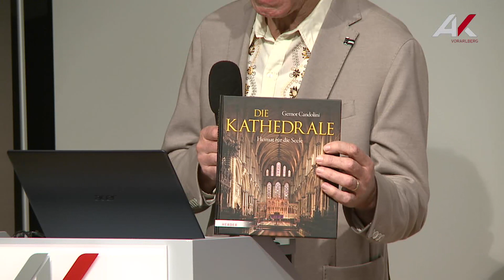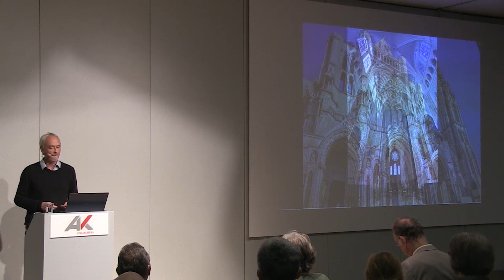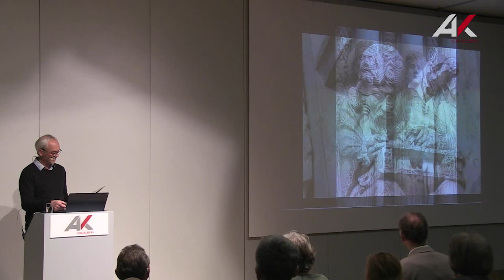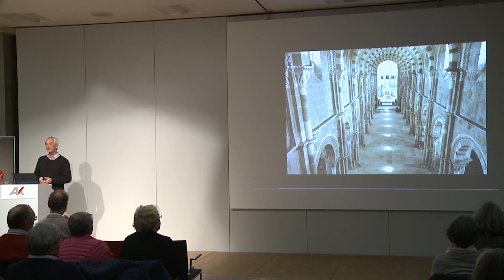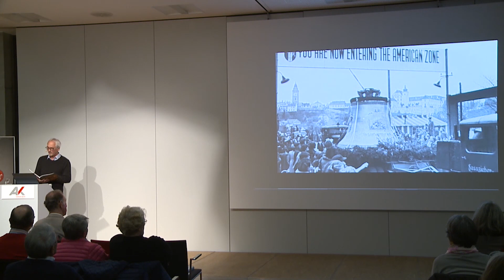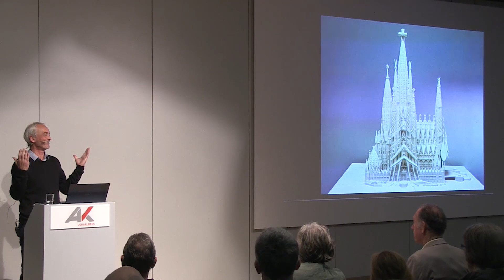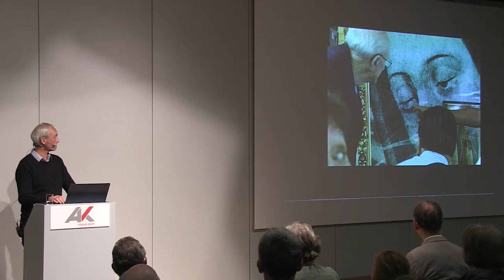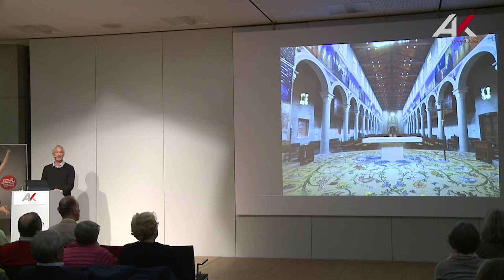Gernot Candolini: Kathedralen – Orte der Kraft und Quellen des Wissens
Die bestürzten, weltweiten Reaktionen auf den Brand der Kathedrale Notre Dame in Paris am 15. April 2019 haben bewusst gemacht: Kathedralen haben die Menschen aller Zeiten bewegt und lassen auch heute das Gefühl der Bewunderung entstehen, des Staunens, der Freude, der Ehrfurcht und den Wunsch, diese Orte mögen für immer bestehen bleiben.

Der Vortrag von Gernot Candolini ist poetisch-meditativ und beeindruckt mit betörend schönen Bildern der schönsten und erhabensten Bauwerke der Menschheit. Aber was macht Kathedralen so anziehend? Die Kathedrale ist eine Hülle für Trauer und Angst, Not und Sorge, Freude und Zuversicht, Hoffnung und Dankbarkeit. Kathedralen beeindrucken beim Wandeln zwischen den Säulen durch die harmonische Schönheit und Klarheit des Lichtes.

Beim ersten Auftritt des Chores fehlen leider die ersten paar Sekunden Ton, da hat sich ein kleines Fehlerteufelchen eingeschlichen.